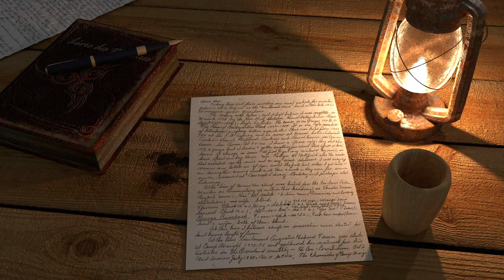Patrik Nyberg - Timberman Song (2023)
Music composed and performed by Patrik Nyberg.